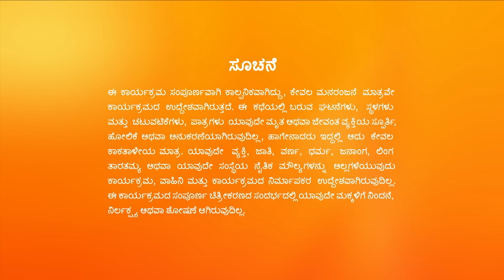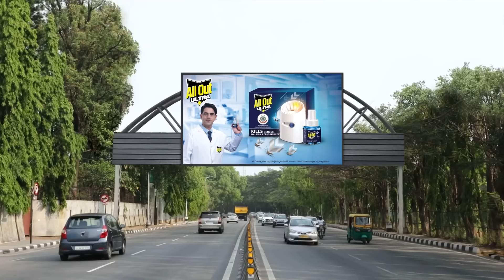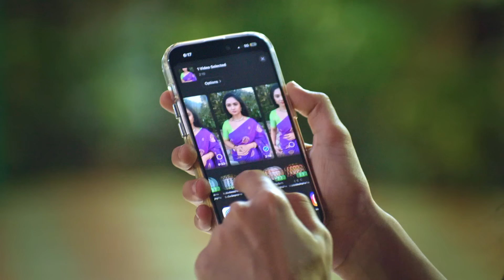Leela ಮತ್ತು Durga ರೆಕಾರ್ಡ್ Prarthana ಅವರ ತಪ್ಪೊಪ್ಪಿಗೆ | Hitler Kalyana | Full Ep. 638 | ZEE Kannada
Hitler Kalyana - Full Ep - 638 - Leela, Abhiram Jayshankar - Zee Kannada